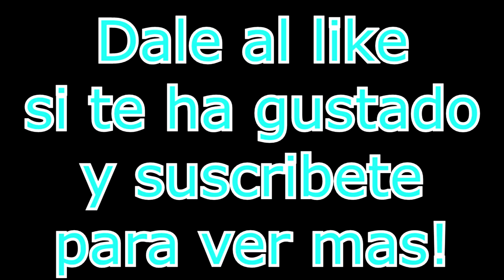La sinceridad - Vine - Negrandalf y Mamá